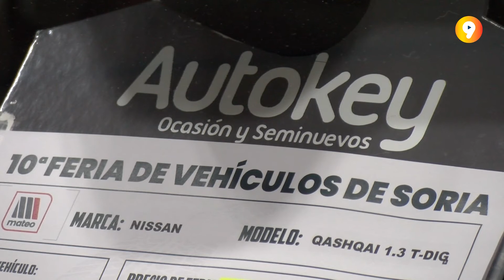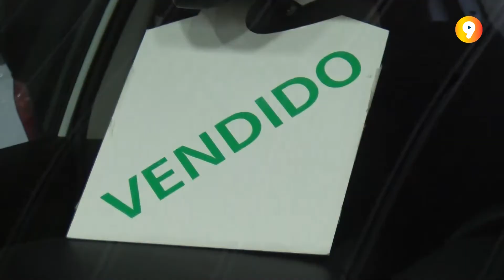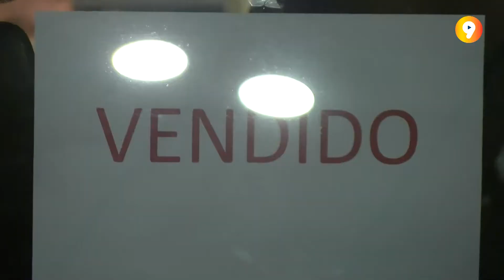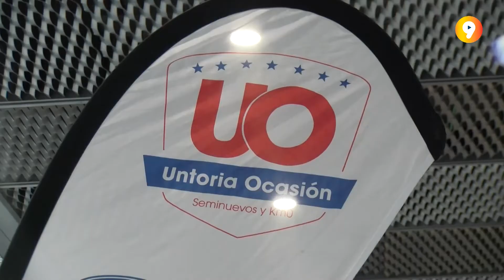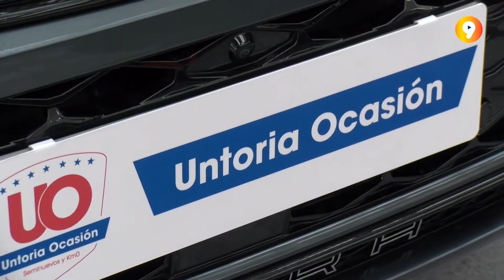Canal 9 al Día, martes 15 de febrero de 2022 - X Feria Vehículos de Ocasión en Soria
Nos colamos en la Feria de Vehículos de ocasión y seminuevos celebrada en Soria. Una ocasión que no solo sirve para compara un coche, sino que también es un aliciente para ampliar la agenda de contactos en el mundo automovilístico.